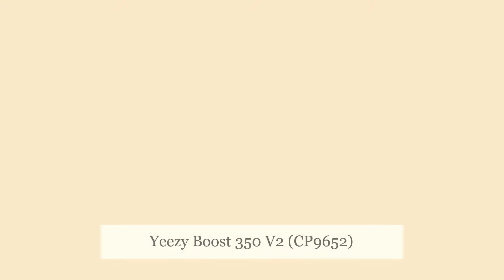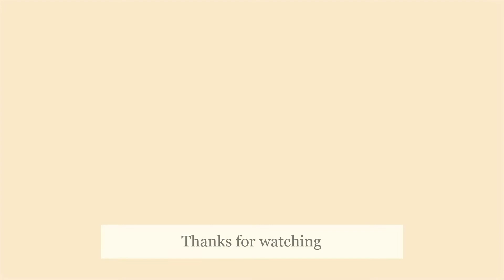Yeezy Boost 350 V2 CP9652